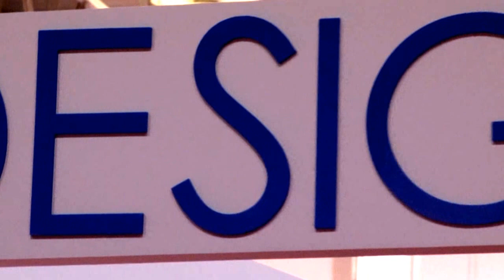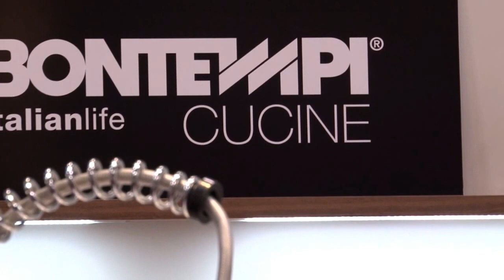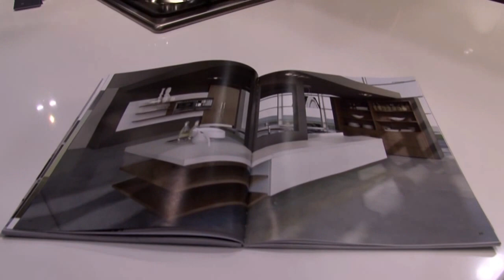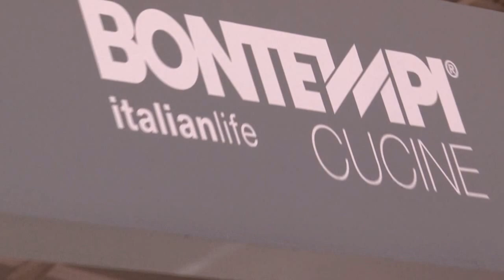Euro Design Kitchen & Bath at HOME SHOW Toronto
Euro Design kitchen & bath is now under new management and it has the legal name of EURO DESIGN PLUS.